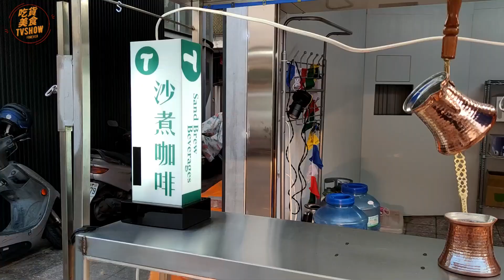沙煮咖啡—台灣街頭小吃.台南 Sand brewed coffee—Taiwanese street food.Tainan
bilibili頻道